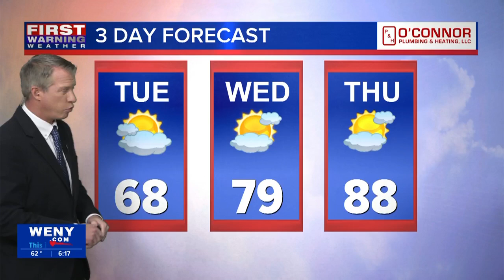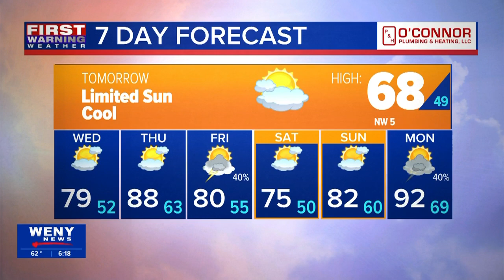6.10.24 Joe Veres' Evening Forecast